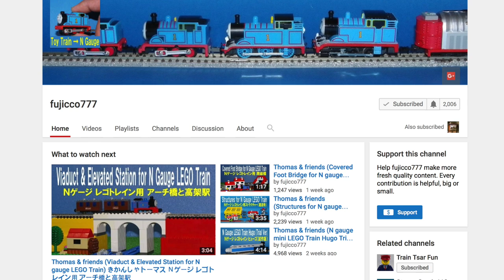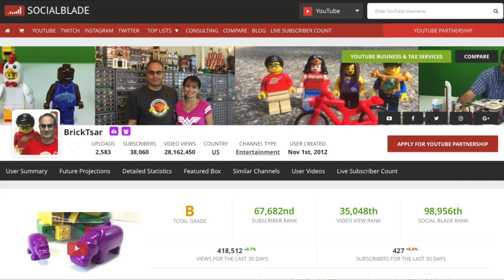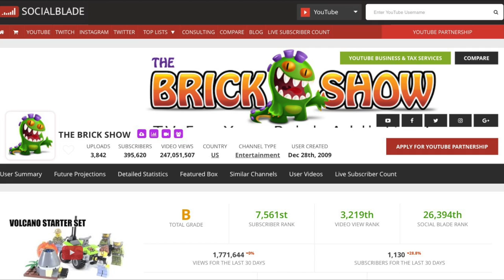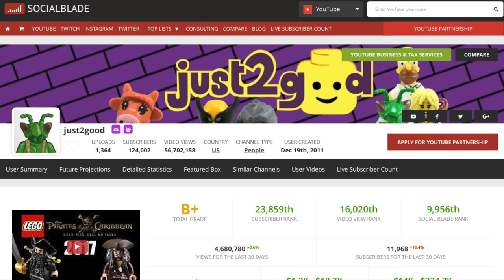BAT Managing 2 (or more) Hobbies plus My 7 YouTube Tips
Managing my LEGO and Train Hobbies - and everything else I do! Plus my 7 Tips for growing a YouTube Channel in 2016 leading into 2017. BAT Question by The Brick Maniac

BrickTsar LEGO® Collector - LEGO How to, History, Hauls, and Humor!